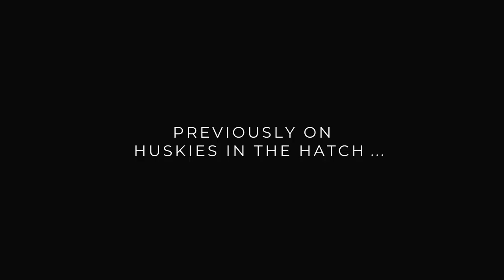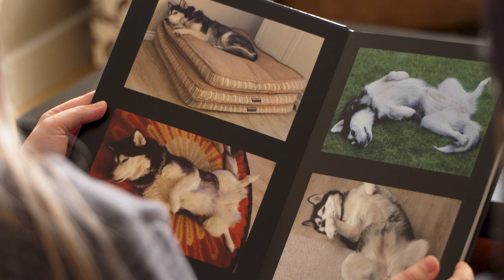Is This The End Of Our Husky Story?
Sometimes life feels like a never-ending circle - where you go through so much only to go back to the start. But it's the journey itself that changes you, that shapes your perspective in a way no other series of events could have.

You're different, the way you view the world is different. And the beauty in that is so worth everything you went through to get there.

So hold on: embrace it - the love, the loss, the light. And allow yourself to come out the other side better, different, changed. Where everything is different and nothing is different... all at once.

SEASON 1 - Health, Happiness, & Huskies
This is a story about three huskies: a life story, a loss story, a love story. Three huskies, two humans and one dirty white hatchback - Huskies in the Hatch

HUSKIES IN THE HATCH -

Our story started in 2008 when we brought home two tiny husky puppies - Ice & Eve. Through the years so much has changed – we rescued Montana, we got a hatchback. We became known (affectionately) as the “Huskies in the Hatch”. We drove 22,000 km’s across Canada and back. I got sick – and I fought SO incredibly hard to get well again. We lost Eve. ⁣But some endings are new beginnings… and we’re finally ready to start a new chapter of Huskies in the Hatch. Who knows how our story will end... ⁣

Producers – Jessica Marks & Annette Reilly
Director – Annette Reilly
Director of Photography – Jessica Marks
Editor – Jessica Marks
Camera Operators – Paul Albi, Jessica Marks & Greg Delmage

Outro edited by: Karen & Jesse Olson

Painted Sky Films
Cinematic Video Production | Victoria, B.C., Canada